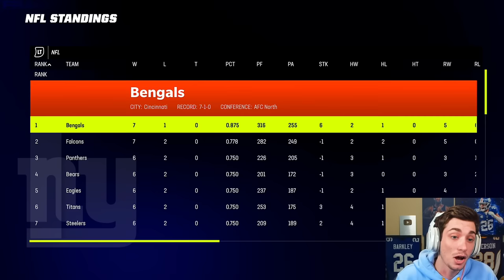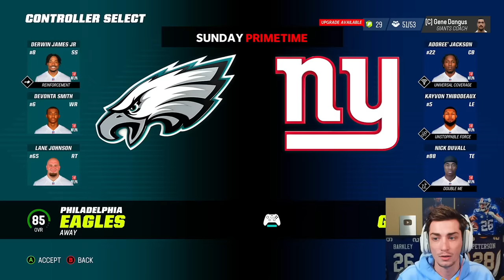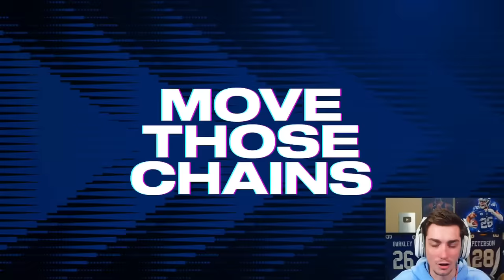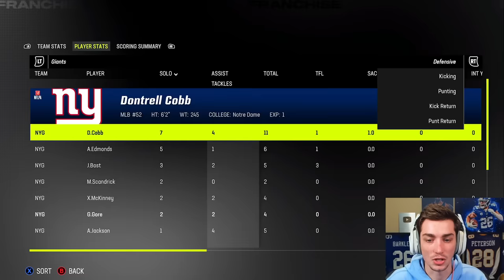This Superstar X Factor Ability is UNSTOPPABLE